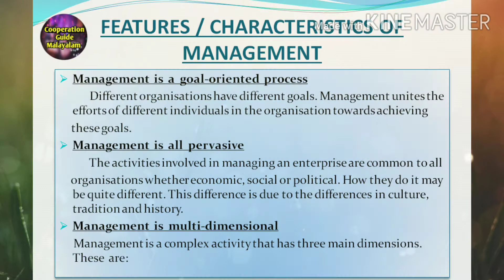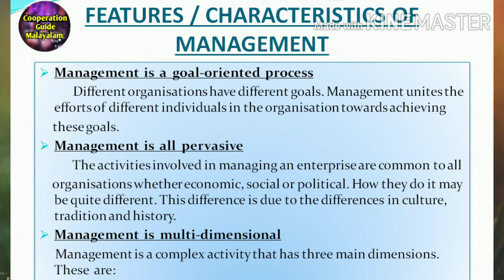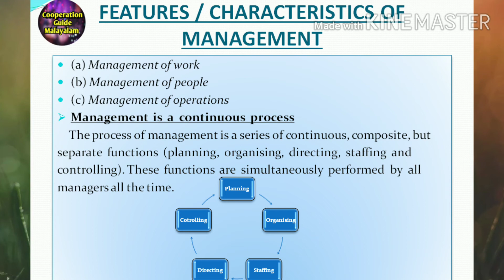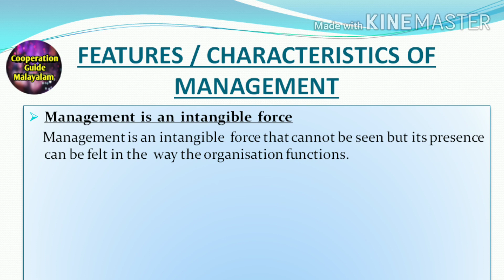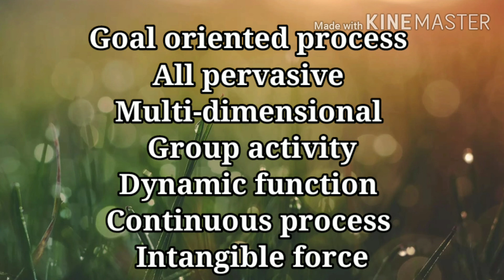PLUS TWO BUSINESS STUDIES Class 02 | Plus Two Commerce Malayalam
Plus Two Business Studies Class 02
Plus Two Commerce Business Studies Class in Malayalam
Plus Two Commerce
Higher Secondary Commerce Class